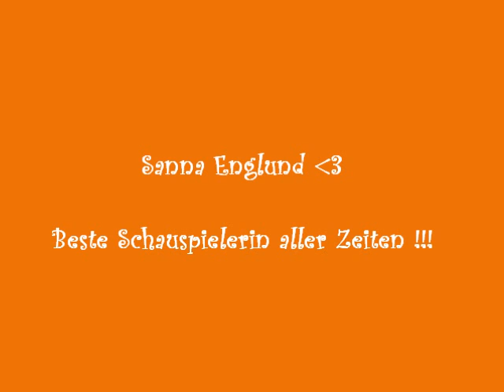Sanna Englund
Ein kleines Fimchen mit vielen Fotos von Sanna Englund.